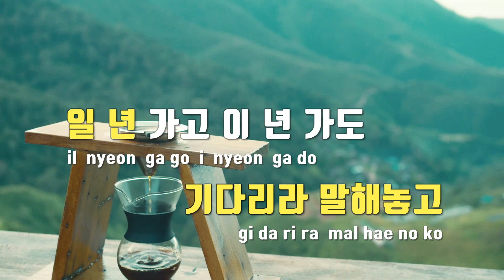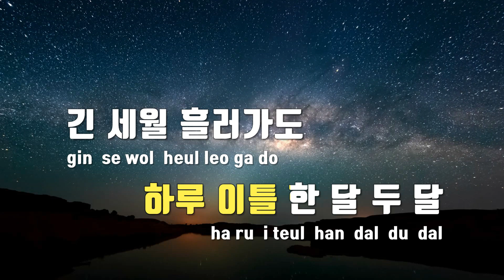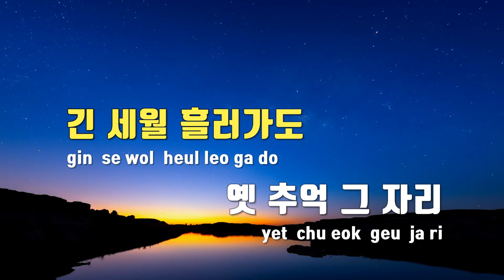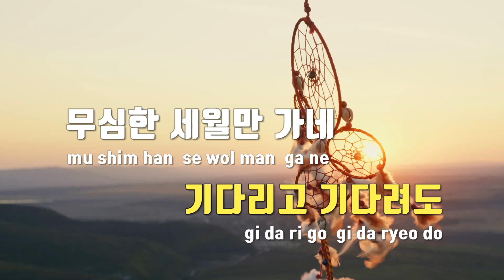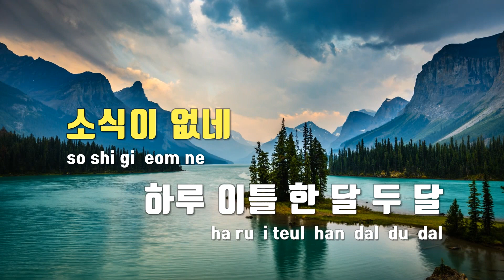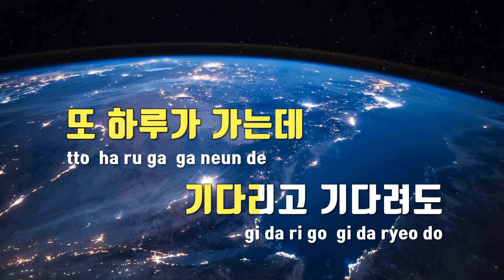[TJ노래방] 세월만가네 - 손민채 / TJ Karaoke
세월만가네  --  손민채